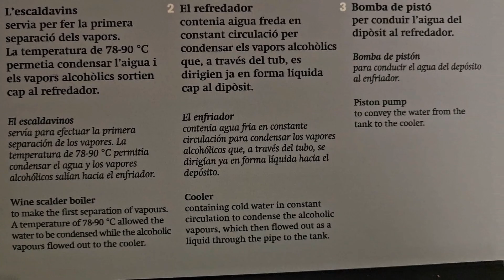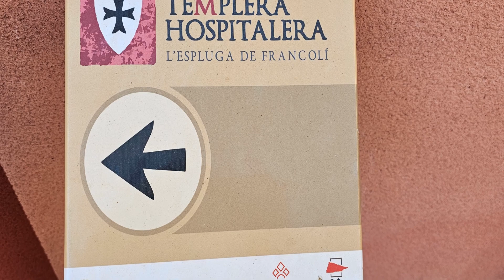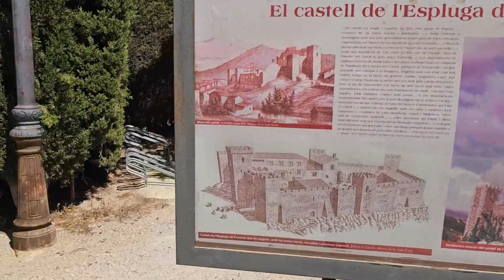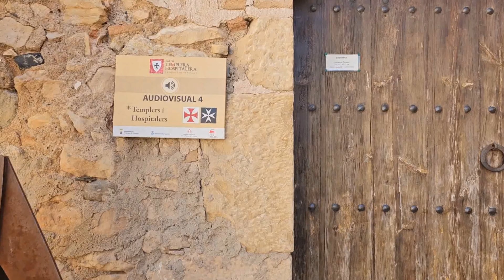L’Espluga de Francolí.Tarragona.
Es un municipio de la Conca de Barberà (ángulo suroriental), situado entre las ciudades de Tarragona y Lleida, muy cerca de Montblanc. Se extiende al pie de las laderas nororientales de las montañas de Prades, cerca del Paratge Natural de la Vall de Poblet. El sur está ocupado por las montañas de Prades (La Pena, con 997 metros, es la altura principal del municipio) y la sierra del Tallat. El río Francolí, que da nombre al municipio, nace al noroeste de la villa, en la Font Major, que capta aguas de barrancos vecinos.En la cueva Museo de la Font Major se recrea la forma de vida del hombre primitivo y la evolución de su entorno. La explicación se apoya en un completo montaje gráfico y audiovisual.Otros puntos de interés son la Fassina Balanyà, una antigua fábrica de destilación de aguardiente, que pertenece al Sistema Territorial del Museo Nacional de la Ciencia y la Técnica de Catalunya. Y el Museu de la vida Rural, que tiene el objetivo de dar a conocer las formas de vida tradicionales, como el campesinado o el día a día en una masía catalana.También hay que ver la bodega cooperativa, proyectada por Lluís Domènech i Muntaner y construida en el año 1913 por su hijo, el también arquitecto Pere Domènech i Muntaner. Es una de las cooperativas vinícolas más antiguas de Catalunya, pero también es una construcción muy bien conseguida. En el interior, el Museu del vi, que expone desde métodos de almacenaje hasta técnicas de destilación y cultivo, ilustrado con material audiovisual.El nombre de La Espluga proviene del latín spelunca (cueva). La otra parte del topónimo se debe al nacimiento del Francolí dentro de su municipio, en la fuente Major. Curiosamente, aunque la población recibió este nombre en el siglo XI, no fue hasta 1853 que se descubrió la cueva de la Font Major.El castillo que Ponç de Cervera erigió (siglo XI) es el primer epicentro del núcleo urbano. En el siglo XIII esta fortificación pasó a depender del monasterio de Poblet y de los templarios, mientras que la vertiente más baja del pueblo quedó bajo jurisdicción de los hospitalarios. Éstos se hicieron finalmente con la señoría de todo el municipio al desaparecer la orden de los Templarios en 1312.Durante la Guerra de los Segadores (1642), la villa y el castillo fueron derruidos por tropas fieles a la corona española. Atravesando con dificultades el paso hacia la contemporaneidad, l’Espluga de Francolí se reanimó, como buena parte de la comarca, con el impulso de la industrialización y la aparición de las bodegas de las cooperativas agrícolas (la de aquí, construida en el año 1913).